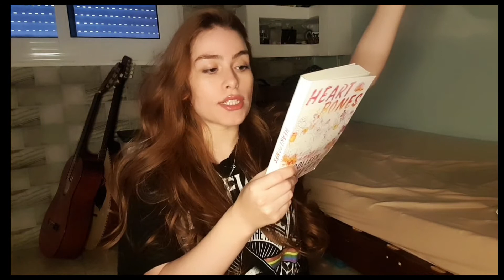Okay FINE I Was Wrong About COLLEEN HOOVER 🙄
hello

so i read heart bones ... and OKAY FINE I WAS WRONG it was special or whatever 🙄

leave your thoughts on the video in the comments ❤

thank u for being here bitch